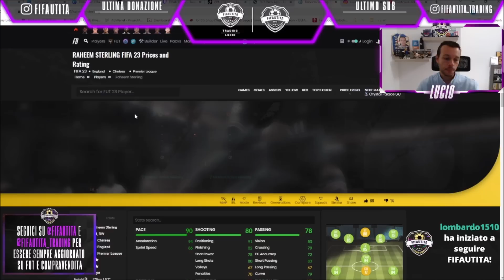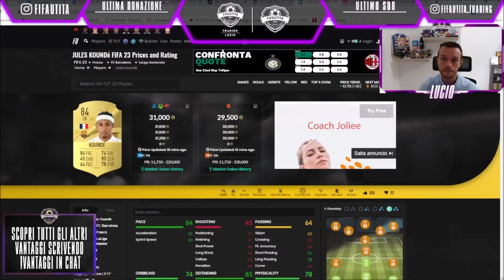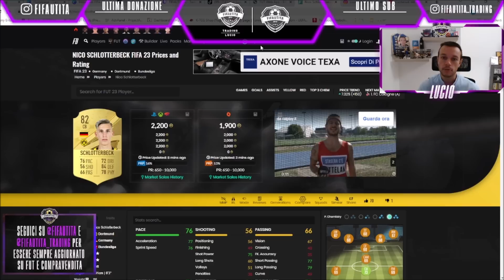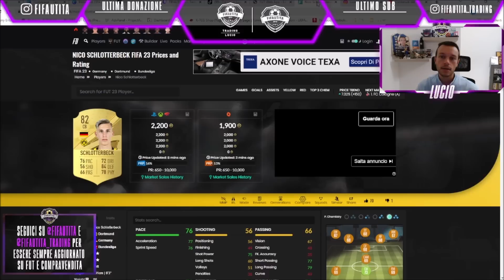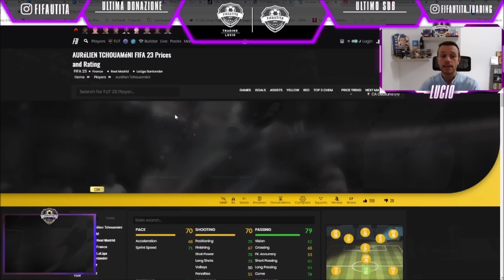Come ho fatto 200k in 48h su WEB APP FIFA 23 | Compravendita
Come sono arrivato a 200k facendo compravendita su